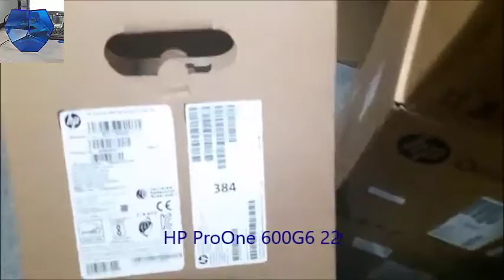HP ProOne 600 G6 22" AiO Gen 10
I3 10100/4GB,/SSD 128GB/Win10Pro